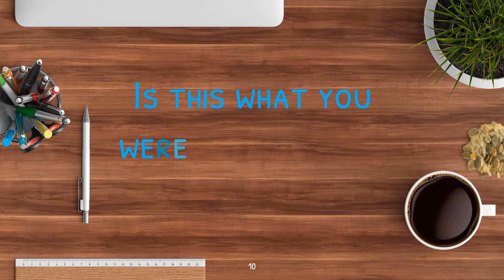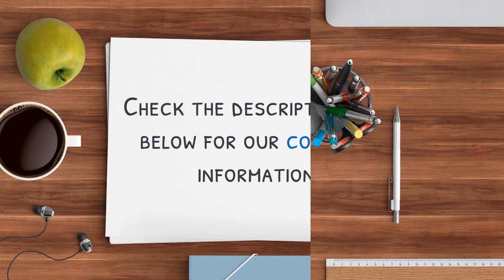Upcoming Network Security Course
It’s an Upcoming Network Security Course Video
Its a free Course where you will get Quiz on many topics. We provide free explanation to the Content in Hindi and English. We make short video based on content topic and explain meaning in detail.
This is free Online Course related to Cyber Security where we will try to cover maximum topics.
Our Videos are suitable and helpful for Students studying in Under Graduate (Degree College), Post Graduate (Masters) and many Competitive Exams.
We also provide Online Classes/Online Tutoring for School and College Section.